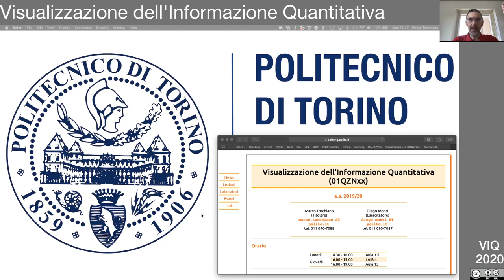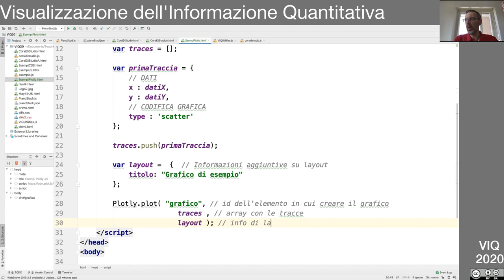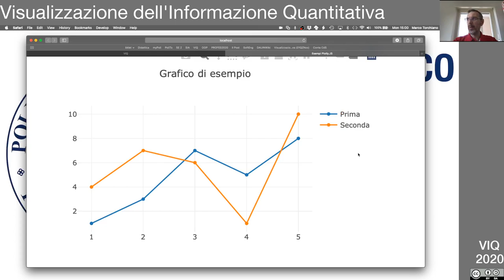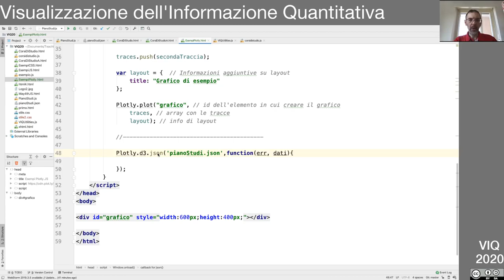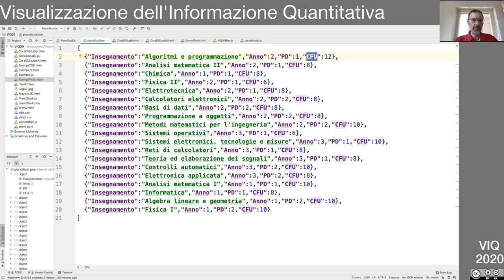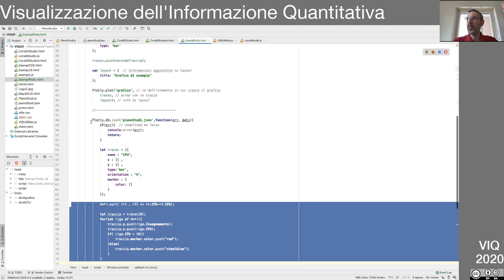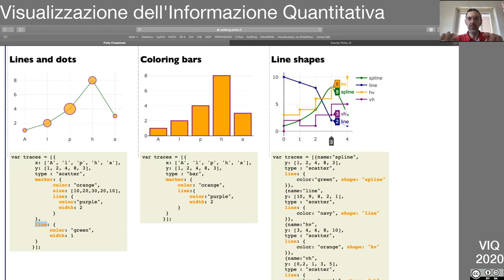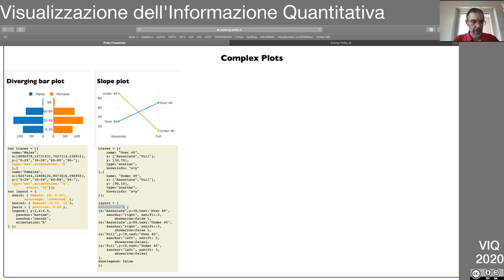VIQ2020 Lezione in diretta del 25 Maggio 2020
La libreria plotly